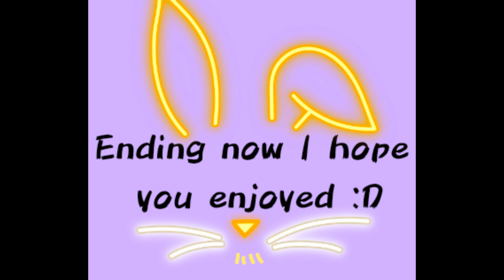The Farm House (Phasmophobia Pt.4)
Basically this whole video me and Hayden try to get Conner to investigate on his own.
Friends who stream:
Connor: